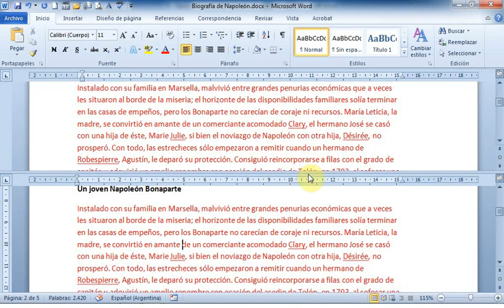3 - Dividir en Paneles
Video 1 -- Encabezado y pie de pagina